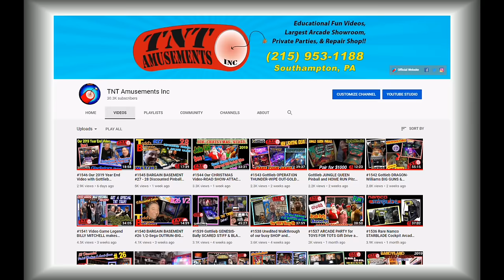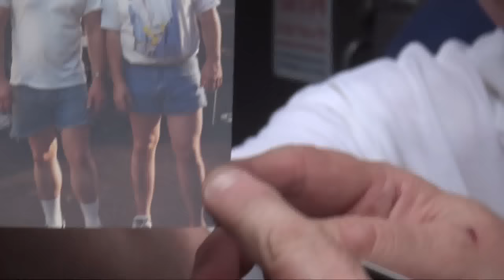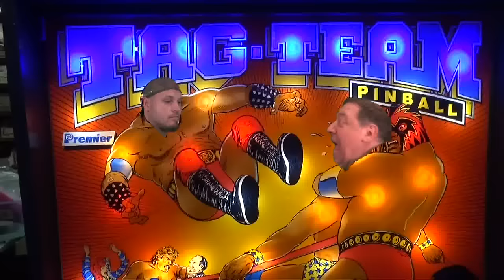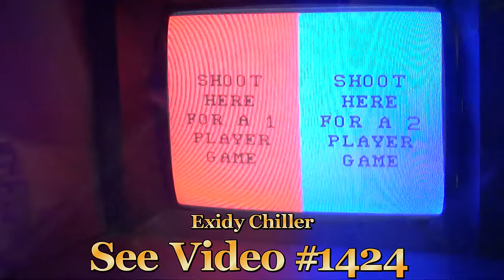#1547 Classic TNT AMUSEMENTS Scenes from our videos! VOTE for best Video Channel!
We have assembled some clips from many of our past videos for you to watch!  We are trying to win BEST YouTube video Channel and Best Personalty!  We NEED your HELP to VOTE for us! The website is (this stands for TWIPY) ---and the award is the TWIPY AWARD for 2019!
EVEN IF YOU ALREADY VOTED FOR SOMEONE ELSE, if you REVOTE, your new vote will automatically replace your old vote!
The Videos Featured in this episode are following!

through end of January